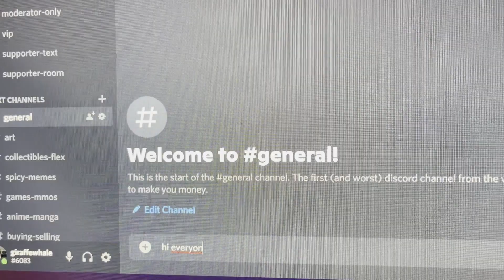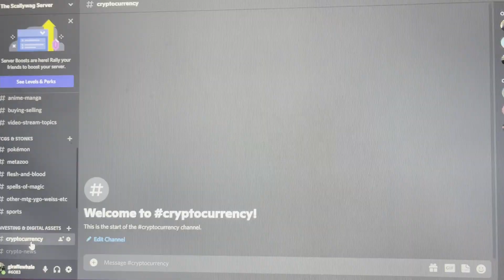I Created The Ultimate Discord Server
It's time.

Hey I'm Zach. Yeah, not spelled the same as "Captain Zack Sparrow," but "Captain Zach Sparrow" doesn't look as cool now, does it?
I'd like to share my insight as an ex-broker for one of the largest investment firms in the US and translate it over to Pokémon. Join me!

Subscribe and hit the notification bell if you enjoy all things Pokémon, MetaZoo, Spells of Magic, financial market talk, or tearing other people down by disliking their videos as soon as something is uploaded.